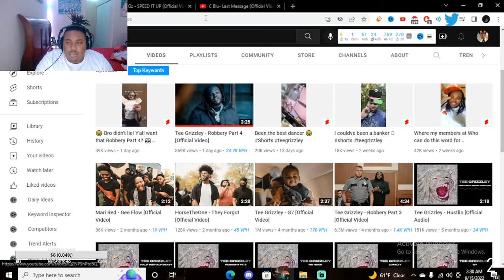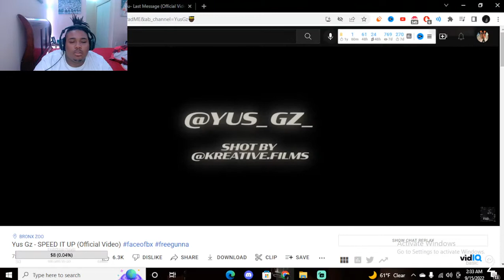HE SIGNED A DEAL?? Yus Gz - SPEED IT UP (Official Video) faceofbx freegunna - Reaction